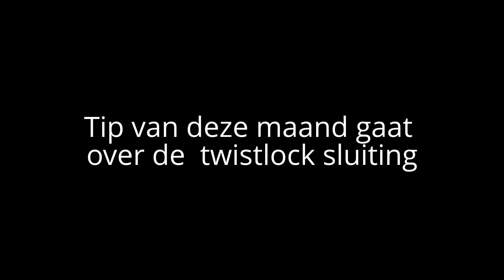Parelli instructeurs Nederland Savvy Tip - De twistlock sluiting weer sloepel laten lopen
Elke maand hebben de Parelli instructeurs van Nederland een Savvy Tip speciaal voor jou! Deze maand laten ze zien hoe je een stroeve twistlock sluiting weer soepel kan maken.

Voor meer informatie en andere Savvy Tips kijk je op of op de Parelli Nederland Facebook pagina.